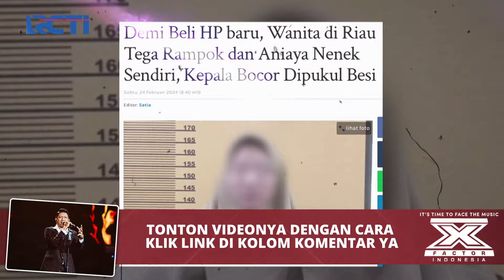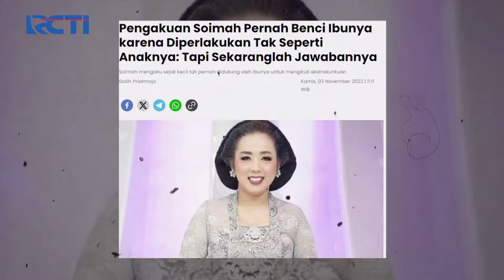KONFLIK! Marshanda & Sang Ibunda Yang Dipaksa Terjun Di Dunia Entertainment!! | SILET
Marshanda yang ternyata pernah mengalami konflik dengan sang ibunda diduga karena sang ibunda yang memaksanya bekerja di dunia selebritis!